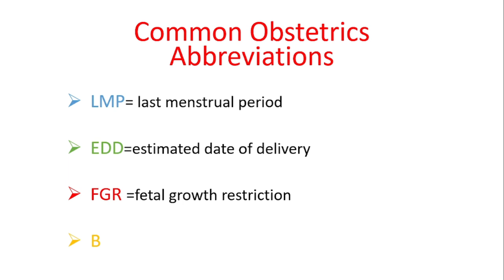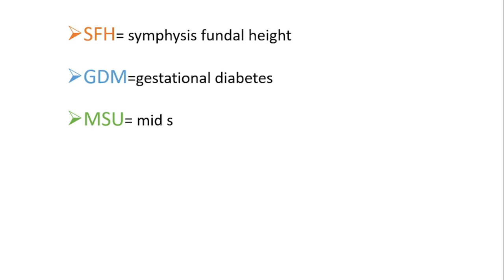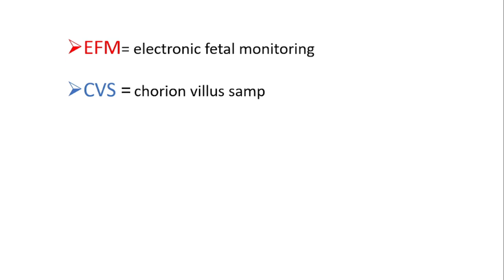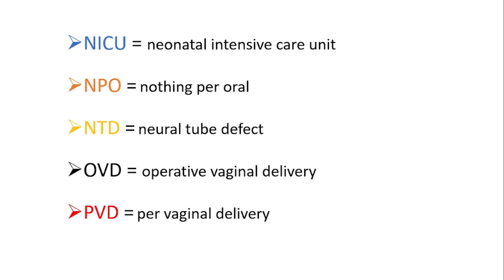Common Obstetrics Abbreviations || Obstetrics Terms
Med-clinical
Common obstetrics terms
common obstetrics abbreviations
obstetrics abbreviations with meanings
obs terms